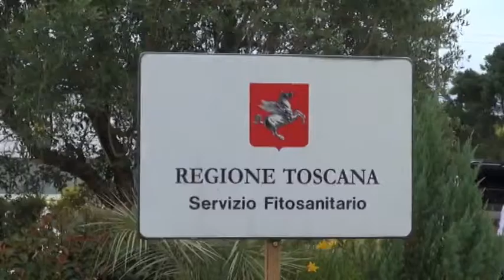2016-05-17 - SERVIZIO11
13
13
13
13